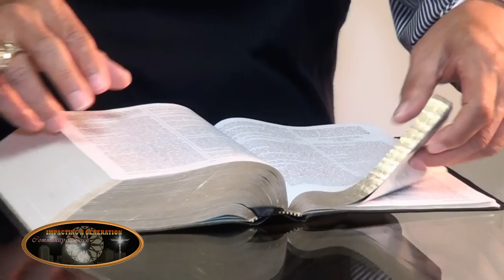Impaction A Generation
Impacting A Generation Community Church (Bishop Odis Sneed)